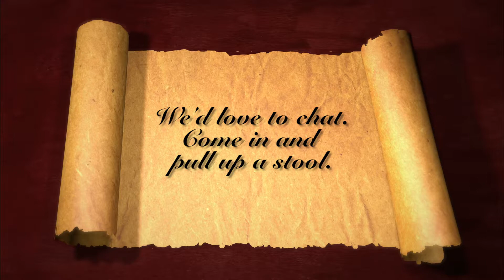A Publican's Mom-In-Law by Tailored Contents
A video test run to get rid of the camera shyness... this Proprietor is happy to spout off if given the chance! Asked best way to get along with your Mom-In-Law. not a solution for every house by any means